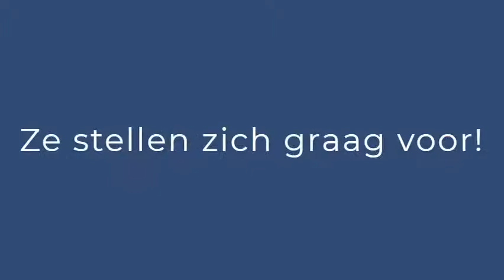Winnaar vakantieauto Peugeot 508 SW: de Garcia's stellen zich voor!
In juli kon u bij ons de Peugeot 508 SW als vakantieauto winnen. De familie Garcia maakte een enthousiaste vlog en won de wedstrijd. Zij gaan op een heel relaxte manier naar Zuid-Frankrijk en doen daar verslag van. Ze stellen zich even voor. Hun ervaringen ziet u hier binnenkort!